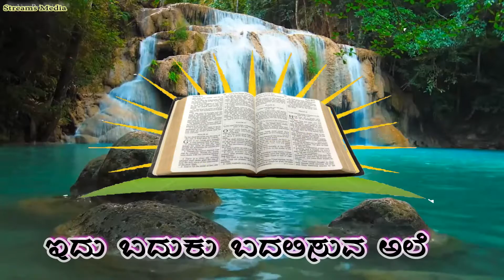Homily: 1st Sunday of Lent| By Rev Fr Veeresh V Moras.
Streams of Divine Word

Year-B
Preacher: Rev Fr Veeresh V Moras

Channel: Streams of Inspiration by Fr Pius D'Souza

Inspiring Videos by Streams of Inspiration